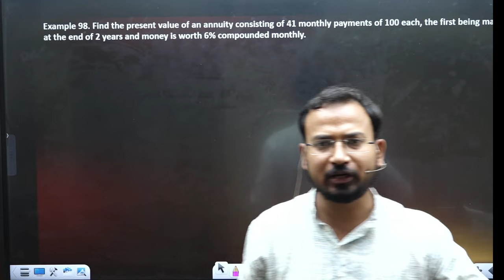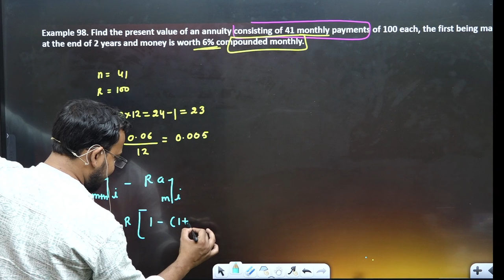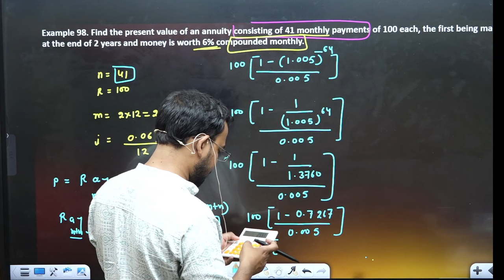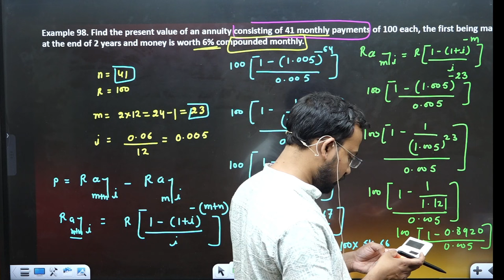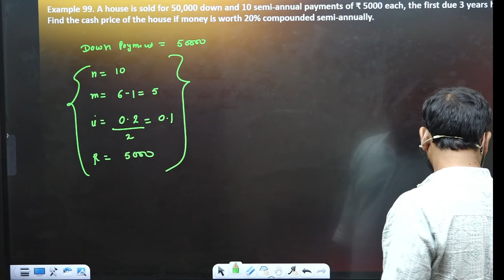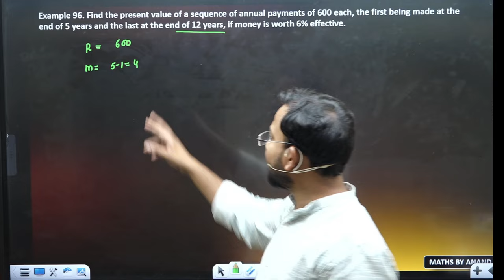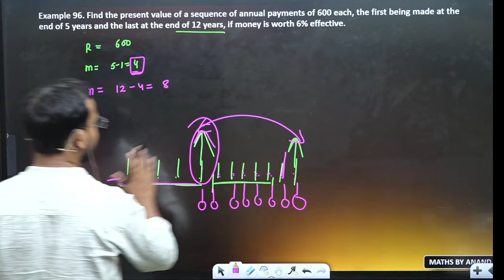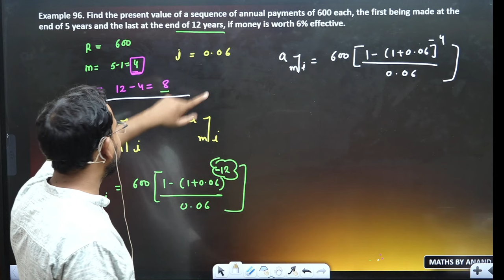Question practice | Mathematics of finance | Part 34 | Business maths for bcom | By Anand Sir